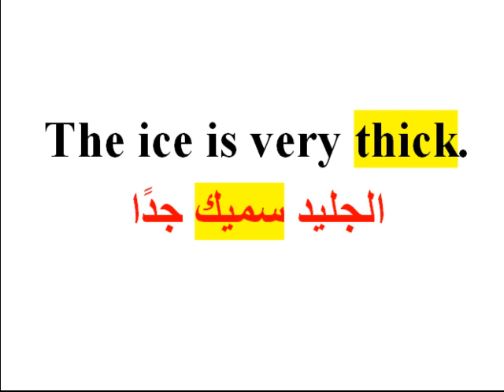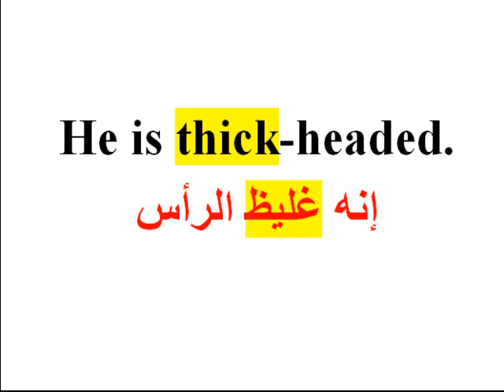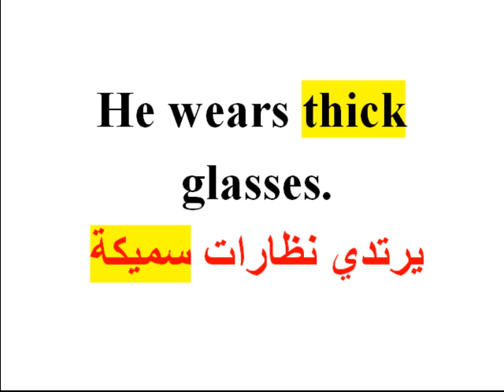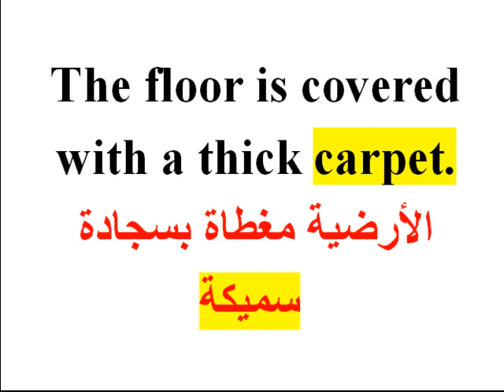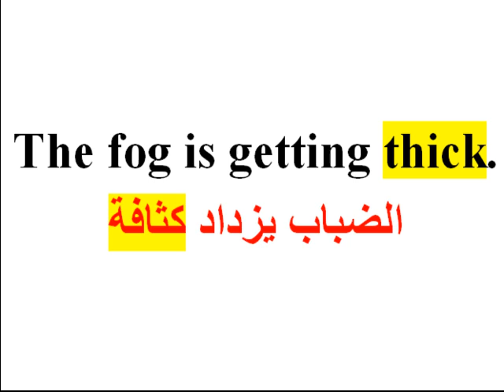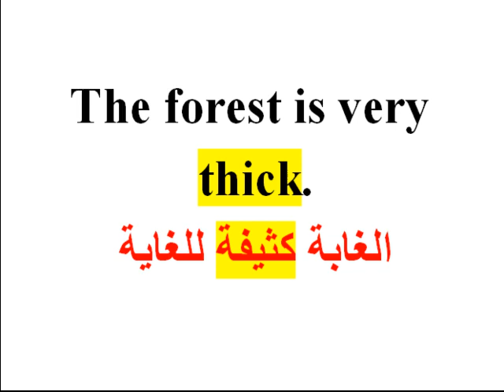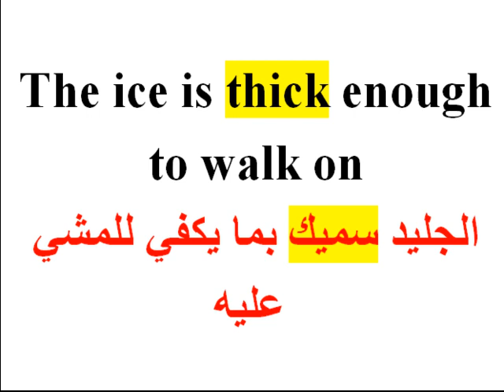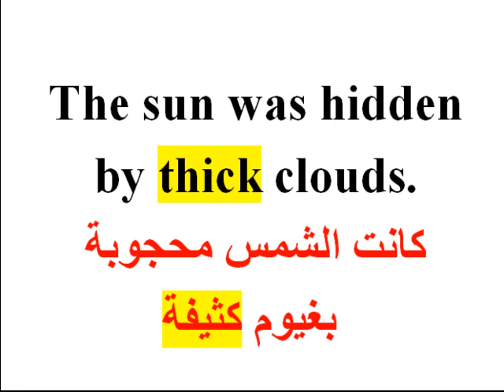تعلم اللغة الإنجليزية بسهولة:جمل شائعة في اللغة الإنجليزية Translation from English to Arabic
تعلم اللغة الإنجليزية بسهولة:جمل مهمة في اللغة الإنجليزية Learn English and speak
100جملة وعبارة مهمة وشائعة في اللغة الإنجليزية تكلم وتحدث باللغة الإنجليزية بسهولة
جملة وعبارة مهمة وشائعة في اللغة الإنجليزية تكلم وتحدث باللغة الإنجليزية بسهولة 100
جملة وعبارة مهمة وشائعة في اللغة الإنجليزية الحلقة الاولى تكلم وتحدث باللغة الإنجليزية بسهولة 100
تعلم اللغة الإنجليزية: أفضل وأجمل 100 جملة الإنجليزية مترجمة الى العربية
لتعلم اللغة الإنجليزية من الصفر اضغط على الرابط أسفله ثم اضغط على قوائم التشغيل وانزل الى الأسفل وستجد جميع البرامج

 الدرس الاول ادوات ربط الجمل في اللغة الإنجليزية الجمل المتداولة في اللغة الإنجليزية
جملة الإنجليزية100
جملة شائعة في اللغة الإنجليزية100
جملة وعبارة شائعة ومهمة في اللغة الإنجليزية100
(مراجعة شاملة)
جملة الإنجليزية مترجمة للعربية100
جملة في الإنجليزية100
الاكثر استخداما في الحياة اليومية - ا جُمل شائعة في اللغة الإنجليزية
جملة الإنجليزية مترجمة100
جملة الإنجليزية100
جملة الإنجليزية100
اللغة الانجليزية مجانا, تعلم اللغة الانجليزية محادثة,تعلم اللغة الانجليزية للمبتدئين حتى الاحتراف, تعليم اللغة الانجليزية بسهولة,
كورس الإنجليزية , كورس الانجليزية ,كورس تعليم الإنجليزية , كورس اللغة الإنجليزية الرائع, كورس الانجليزية من الصفر,  كورس الانجليزية للمبتدئين
كورس تعلم الإنجليزية من الجامعة البريطانية
كورس تعليم الإنجليزية بالعربى 200 محاضرة فيديو
كورس اللغة الإنجليزية
حوار, بالإنجليزية
حوار بين شخصين بالإنجليزية
حوار التعارف بالإنجليزية
حوار بالإنجليزية للمبتدئين
حوار مع بائع الملابس بالإنجليزية
تعلم حوار بالإنجليزية
حوارات بالإنجليزية
حوار بالإنجليزية مترجم
حوار تعارف بالإنجليزية
حوار بالإنجليزية في المطعم
تعلم الانجليزية من الصفر
تعلم اللغة الانجليزية مجانا
كورس الإنجليزية
كورس الانجليزية
كورس تعليم الإنجليزية
كورس اللغة الإنجليزية الرائع
كورس الانجليزية من الصفر
كورس الانجليزية للمبتدئين
كورس تحدث الإنجليزية بلهجة سليمة حنان رضوان
كورس اللغة الإنجليزية

tilmidtice